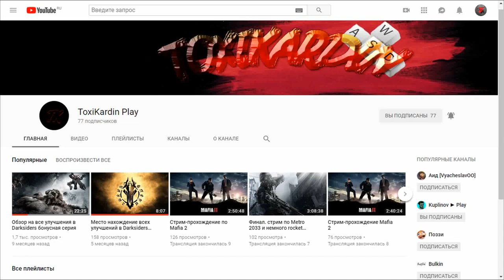Warframe баги, приколы, фейлы. Выпуск 6 //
ВНИМАНИЕ! Присутствует ненормативная лексика!

Очередная (запоздавшая) подборка видео по Warframe. Здесь все что вы любите: баги приколы фейлы и теперь еще пробуюсь в COUB .

ATTENTION! There is profanity!

Another (late) selection of videos on Warframe. Here is everything you like: bugs jokes fails and now I’m also trying to COUB.
Enjoy watching! Do not forget to check like!)